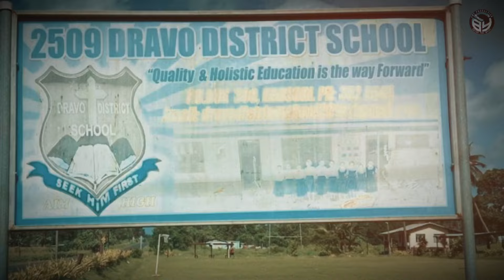Leba Boi Yawa E Lomai Nasau - Tevita Vuniwai (Official Music Video)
Official Music Video for Tevita Vuniwai performed by Leba Boi Yawa E Lomai Nasau